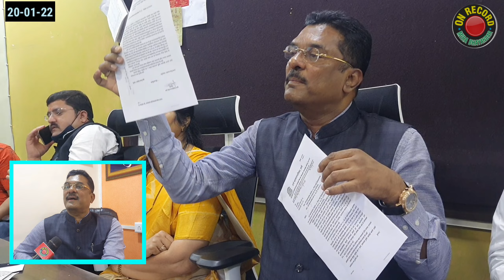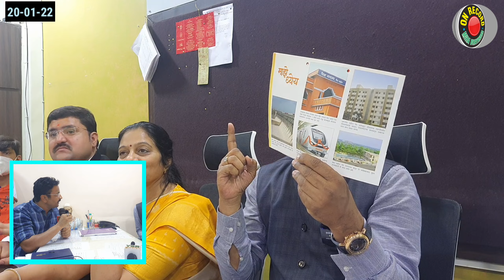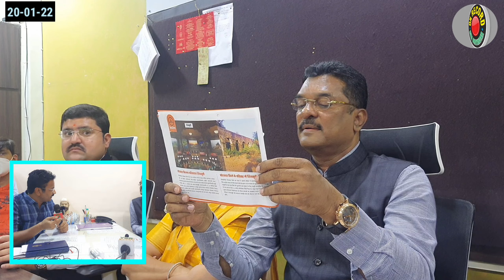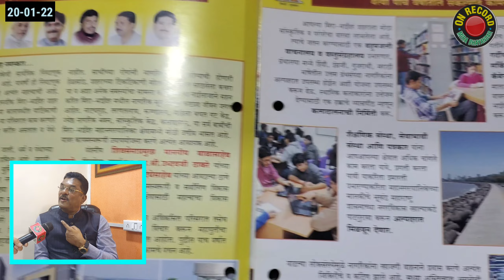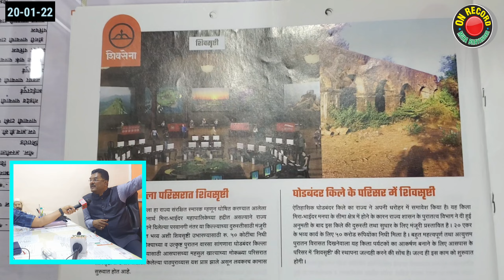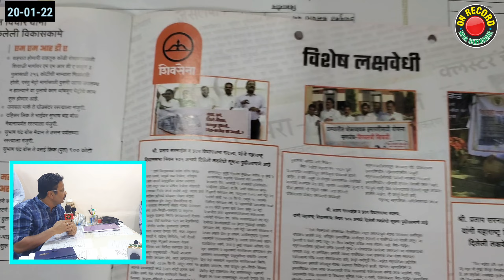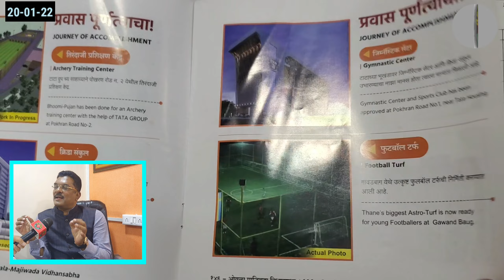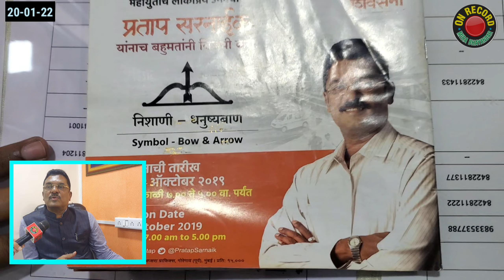खुद को आज भी MLA मानते है नरेंद्र मेहता || Pratap Sarnaik || Narendra Mehta || MBMC | ConnectGeeta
खुद को आज भी विधायक मानते है नरेंद्र मेहता
अपने प्रोजेक्ट को पास करवाने के दौरान आयुक्त क्या नरेंद्र मेहता के नही रहते- प्रताप सरनाईक
चुनावी घोषणापत्र के अनेक वचनों को किया गया पूरा
बिल्डर और क्लब के लिए रास्ता जाने के लिए बनाए जारहे थे सीमेंट कॉन्क्रेट रोड-सरनाईक